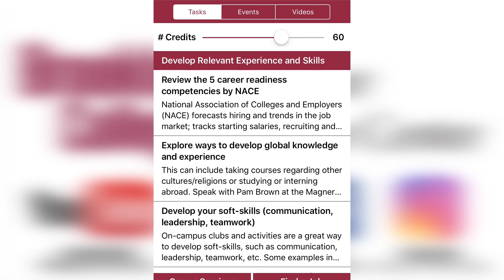SKILLS NEEDED FOR THE ROLE OF MANAGING DIRECTOR OF MARKETING: Janette Roush (NYC & Company)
Thank you, Janette, for proving such insightful and helpful advice to current and future Brooklyn College students.